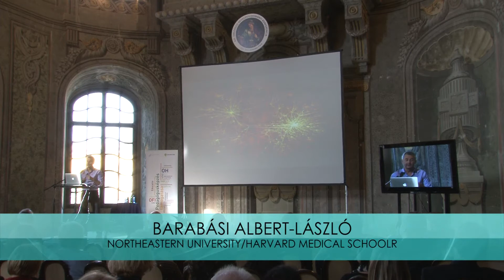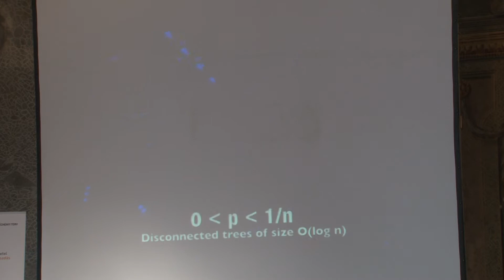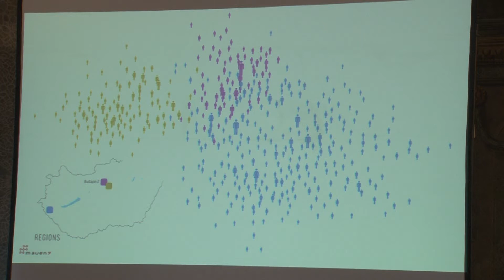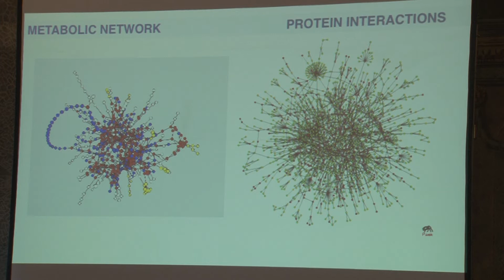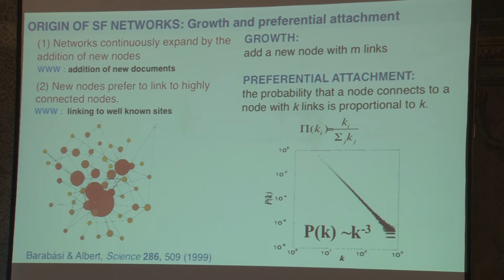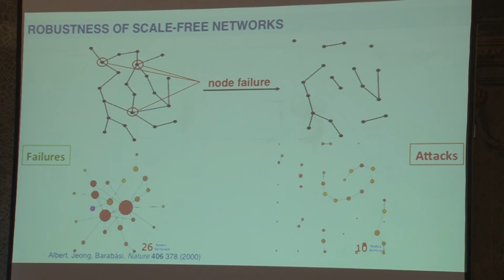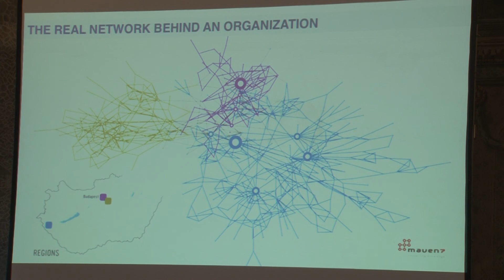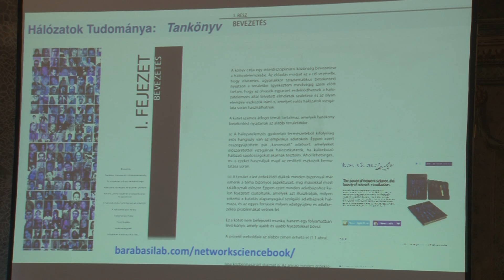Network Science: Understanding the Architecture of Complexity - ONK 2013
Előadó:
Barabási Albert-László
(Northeastern University/Harvard  Medical School)

Országos Neveléstudományi Konferencia 2013, Eger
Cím: Network Science: Understanding the Architecture of Complexity
Plenáris ülés II.
Helyszín: Eszterházy Károly Főiskola, A épület 201. (Díszterem)
Időpont: 2013. november 8. péntek, 10:30-11:30
Az előadás nyelve: magyar